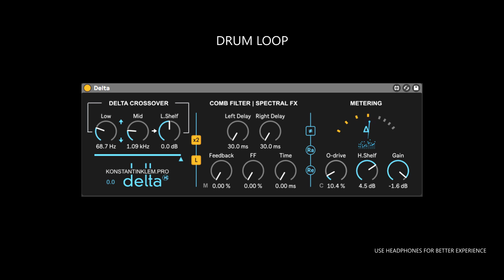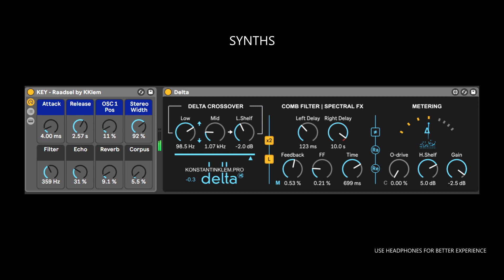Max for Live Delta in Action.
Delta is a Max for Live plug-in that combines three effects: multi crossover filter, comb filter and spectral delay. The combination of the three effects allows you to add unique timbre and depth to almost any type of sound. Delta was created primarily as a creative effect, however, it also can be used for mixing.

Key features:
• Unique signal splitting;
• Two configurable crossovers;
• Stereo/Mono Comb filter;
• Built-in Spectral delay;
• Built-in Overdrive and Equalizer;
• Ableton Push 1/2 compatible;